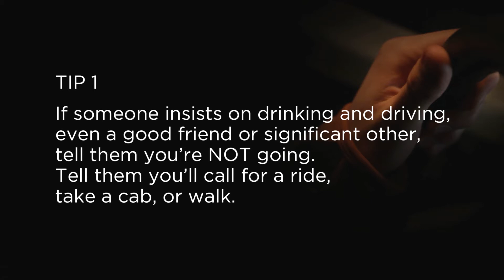Impaired Driver safety tips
Never get in the car with someone who's been drinking.  Take a cab, call a friend, get a ride with someone else... get home alive!  Party Smart NB.